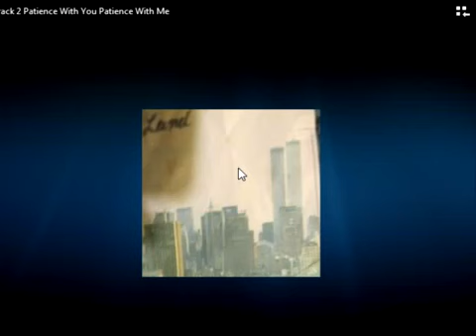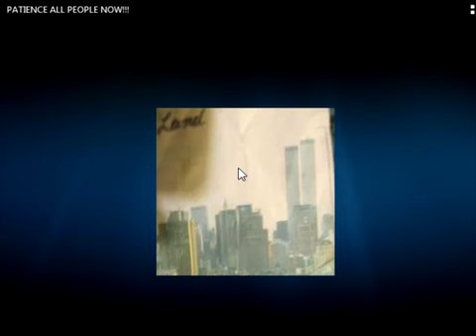The Be Tunes Patience With You Patience With Me - movement # 2 171003 205028 2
The Be Tunes - New Album titled: PATIENCE
Movement #2. Patience With You Patience With Me
By: Jimmy - James J. Glanville